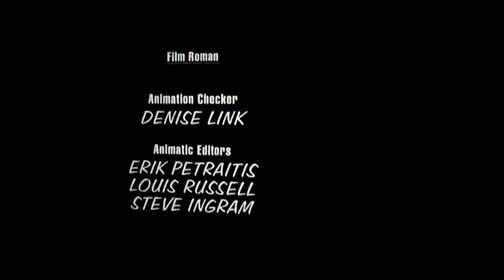Deedle-Dee Productions/Judgement Films/3 Arts Entertainment/20th Television (2007/2008)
From King of the Hill on Adult Swim (2016 Video)